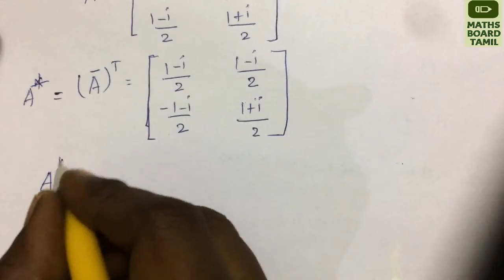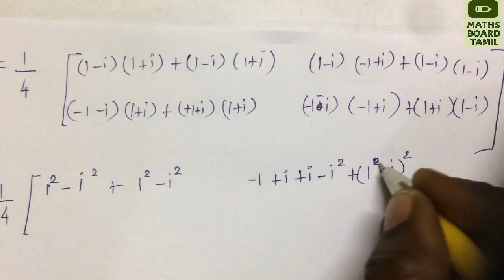Unitary Matrix Definition | Unitary Matrix Example | Maths Board Tamil